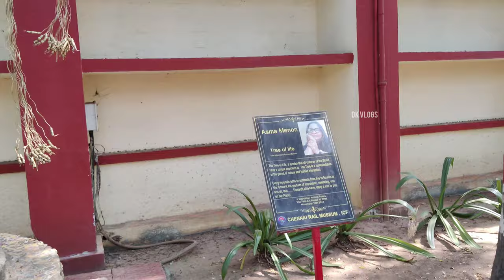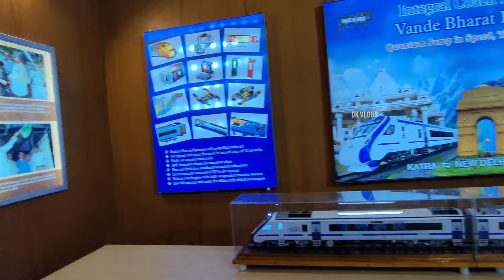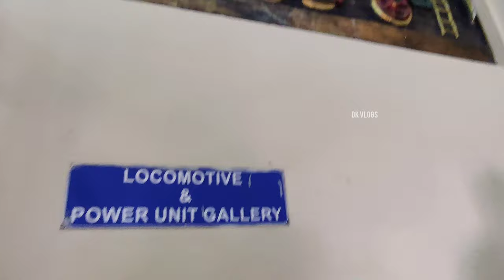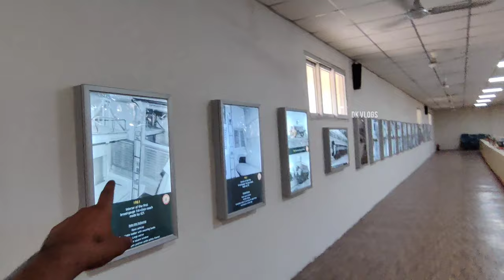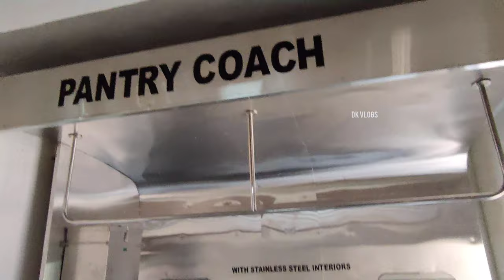🚂🚂 Rail Museum | ICF - Integral Coach Factory 🏭 | Train Tour 🚄🚄 | Chennai | Tamil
Hello Frnds🤚🤚

In this video exploring chennai rail museum 🚂🚂